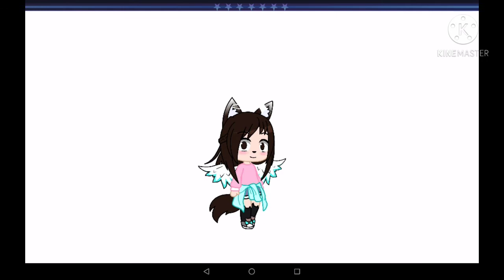eye blink,wing flap,tail wag and lip syncing test